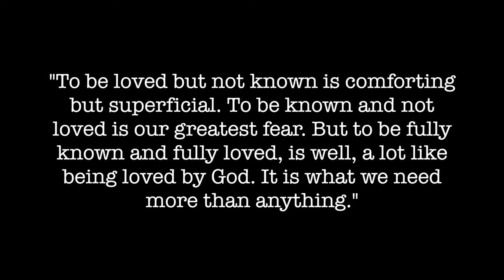Matthew + Leslie Cross - Wedding Video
Song: Like Vineyards by Little India